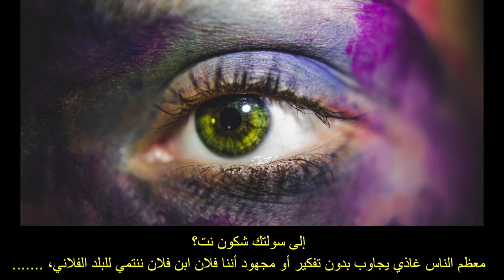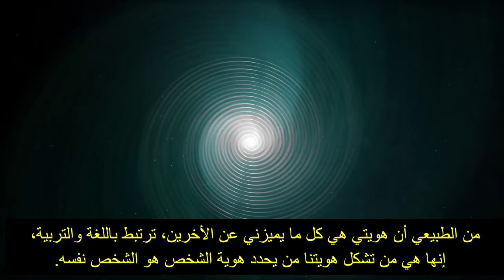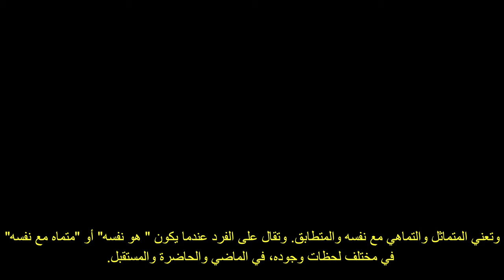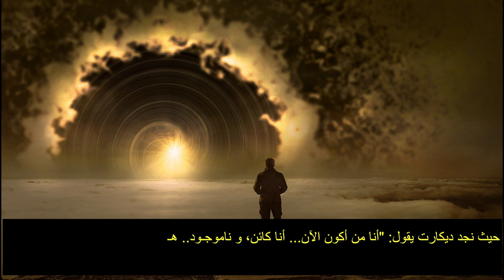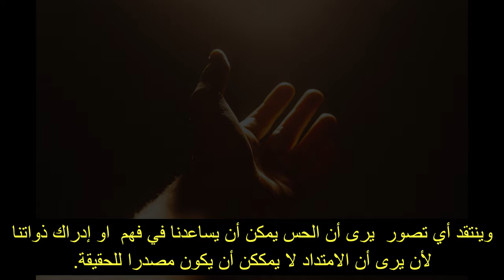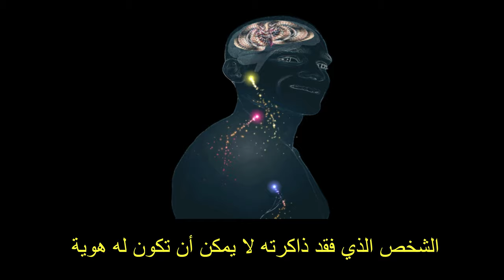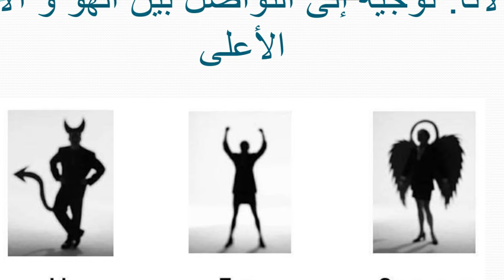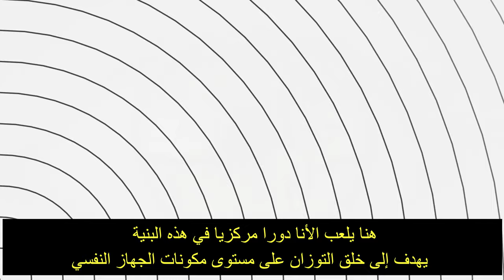مفهوم الشخص: أهم إشكالات الشخص وهويته الوضع البشري bac 2022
دروس الفلسفة للسنة ثانية باك .
سنشرح مجزوءة الوضع البشري درس الشخص بطريقة مبسطة مجزوءة الوضع البشري تتكون من 3 دروس بالنسبة للشعب الادبية الشخص والغير والتاريخ اما بالنسبة للشعب العلمية الشخص والغير بهذه الطريقة ستفهم مجزوءة الوضع البشري
 🎯 شرح الدروس في اللايفات - ملخصات PDF - تمارين - الاشتغال على المنهجيات ( النص والسؤال والقولة ) وتطبيقاتها - الاشتغال المكثف على الوطنيات.
أيوب الوكيلي: Ayoub Loukili
شاب مغربي ...أستاذ بسلك التعليم الثانوي مادة الفلسفة 📚 .
باحث  ومدون في مجال علم النفس والتعليم و تطوير المهارات
تجدون على قناتي:
مراجعة كتب... نصائح في الرياضة والتغذية. ز قواعد التغيير وتطوير الذات | فوائد عامة .🔎💡
سأتشرف بكم على القناة .
ما اساس هوية الشخص؟ وما الذي يجعله هو نفسه رغم اختلاف الأزمنة والأمكنة والوضعيات؟ هل ما يجعله نفس الشخص، هوهو، هو مادة جسمه وصورته أم أن هذا الأخير لا يكفي لتحديد أساس هوية الشخص؟ وإذا لم يكن هو الجسم، فهل هو التفكير أم الشعور أم هو الإرادة؟ وإذا كان التفكير هو أساس هوية الشخص فهل هو التفكير المجرد أم التفكير بما هو شعور؟
مفهوم الشخص: غادي نشرح فيها الشخص🙋‍♂️ والهوية 🔥بالمواقف مهيمن
كيفاش تجيب أكثر من 15 فمادة الفلسفة الامتحان الوطني -
سنشرح درس الشخص بطريقة مبسطة مجزوءة الوضع البشري تتكون من 3 دروس بالنسبة للشعب الادبية الشخص والغير والتاريخ أما بالنسبة للشعب العلمية الشخص والغير بهذه الطريقة ستفهم مجزوءة الوضع البشري.
غادي تبقى تلقا في الصفحة ديال فايس أول الانستيجرام سطوريات  حول الاعداد لباك.
لي عندو شي سؤال كل درس غادي توصل بيه ، و هذه الأسئلة هي امتحانات وطنية تجريبية غادي تعلم كيفاش تجاوب بشكل صحيح و تبع منهجية كتابة موضوع فلسفي.